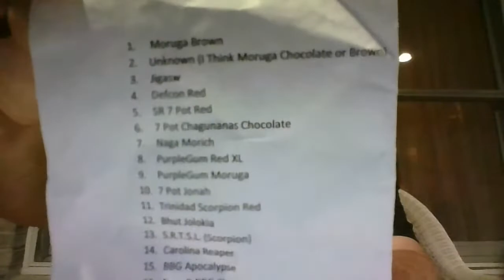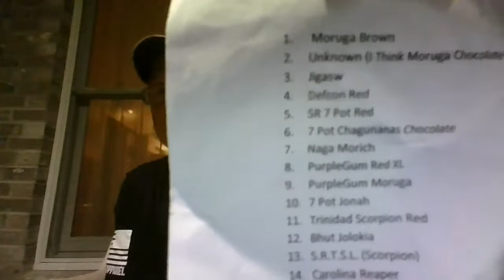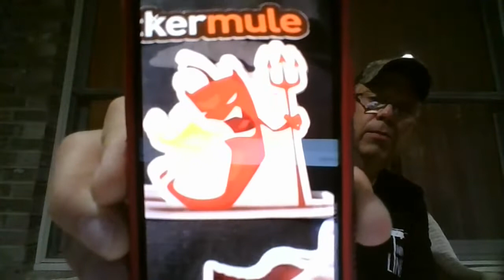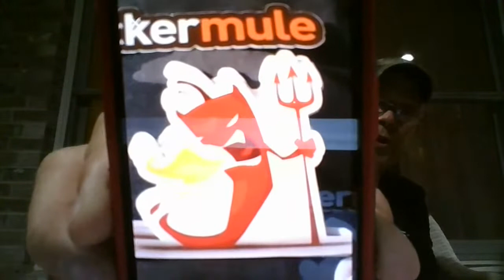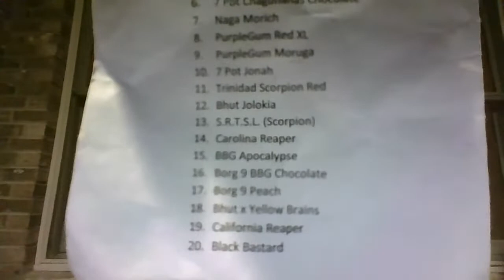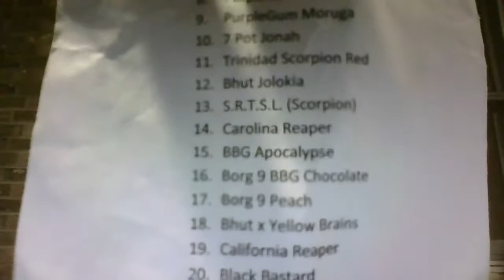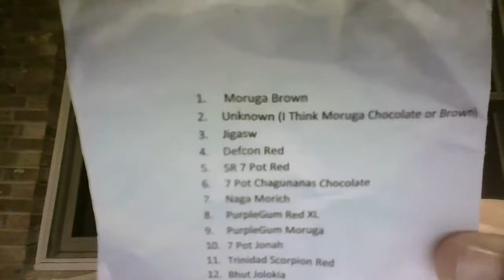Unboxing, What could it be? Hmmm Brad Maglott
The new official knife of Everything Spicy. Brad sent me a package with a knife that he hand crafted for me. What is the first thing you use this knife for? Cutting peppers of course. I proceed to talk and cut 7 peppers that I eat over the duration of this live.